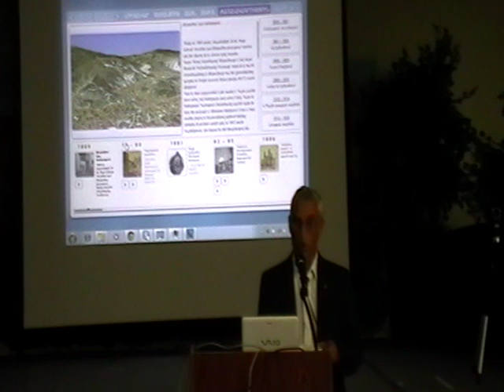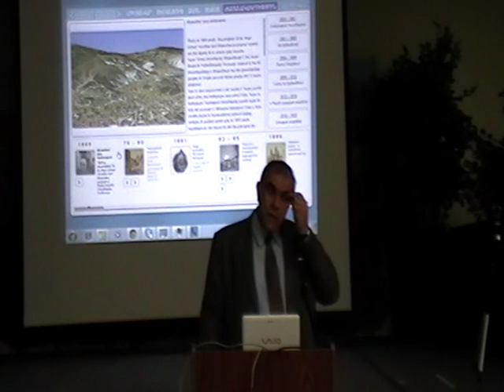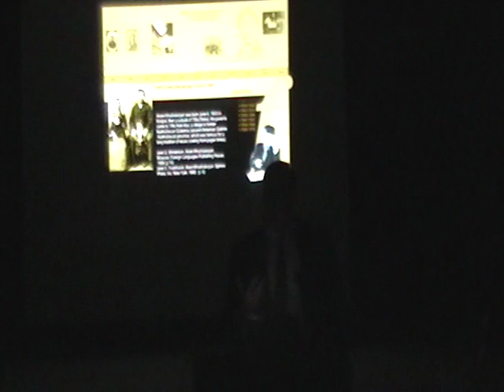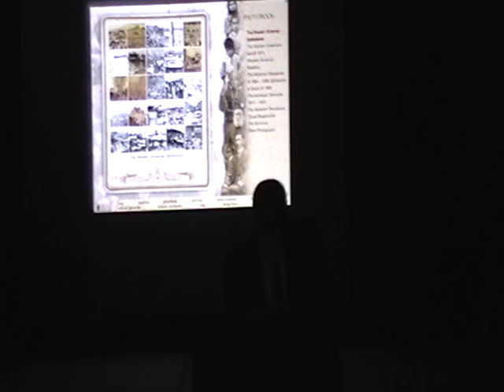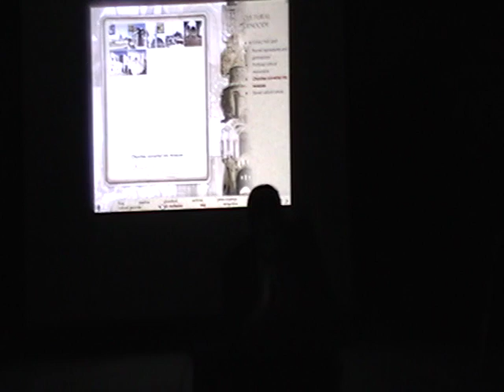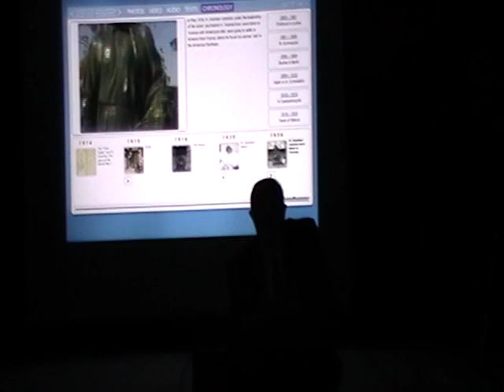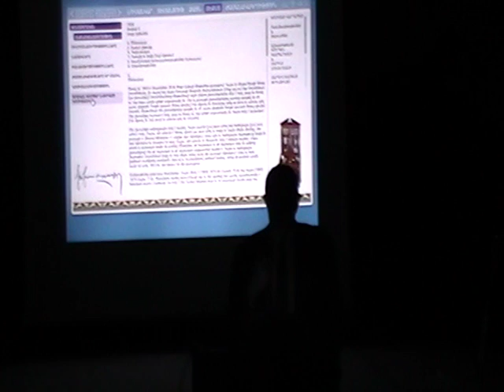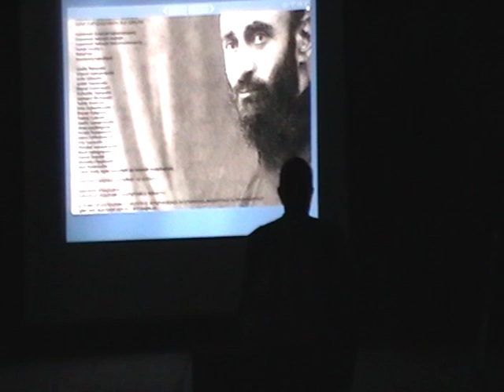ARPA | Komitas Vartabed: His Life, Works, Rare Archival Documents, And Photos {Chugaszyan)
Abstract: Visual/interactive presentations will be made on:
1. the great Armenian composer Gomidas Vartabed, his life in letters, music, archival documents and memories of contemporaries. Nearly 500 photographs, 100 video clips as well as 550 musical pieces are included in the multimedia DVD-ROM, produced in Armenia.
2. Two World Summit Award winning titles dedicated to Aram Khachaturian and the Armenian Genocide. The latter was produced in 2005 and includes 500 photographs, documents, eyewitness accounts and an interactive timeline. Khachaturian's life and works will also be mentioned through his letters, archival documents, memories of contemporaries, over 400 photographs, video materials, as well as 35 musical fragments. Both DVDs were recognized for innovation by the World Summit Award 2005 Grand Jury as the world's best cultural CD/DVD multimedia products of 2005
Garegin Chugaszyan has experience in governmental, business, civil society and academic sectors. Currently he is a member of the Bureau of the Steering Committee on the Media and New Communication Services (CDMC) of Council of Europe, member of the High-level Panel of Advisers of the UN Global Alliance for Information and Communication Technologies and
Development (GAID) and a member of Presidential IT Development Support Council of Armenia, under the Chairmanship of the Prime Minister. He is co-founder and executive director of ITF (Information Technologies Foundation), Yerevan. ITF has organized the Global e-Content Summit and the Pan European Forum on Human Rights in the Information Society in October, 2006 in Yerevan, as well as three All-Armenian e-Content contests (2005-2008). He has been active in multimedia productions for the last 15 years, managing outstanding projects including the first Web casting of the World Chess Olympiad in 1996 and the World Summit Award winning titles in 2005. G. Chugaszyan is also co-founder and the President of Information
Technologies Education JSC, Yerevan.